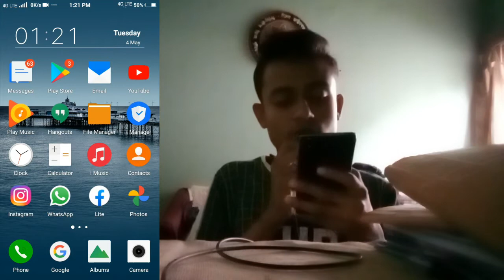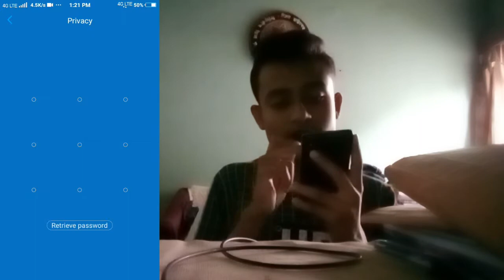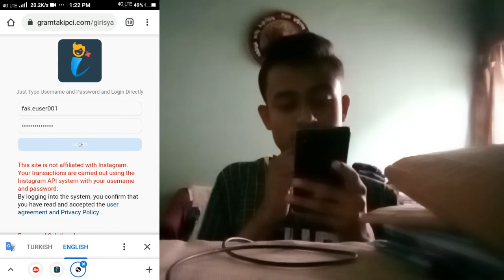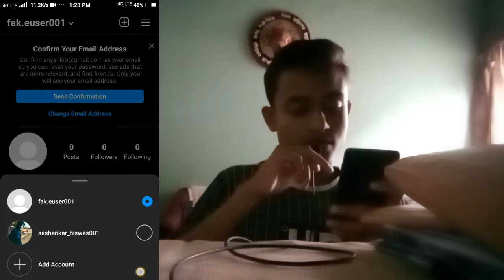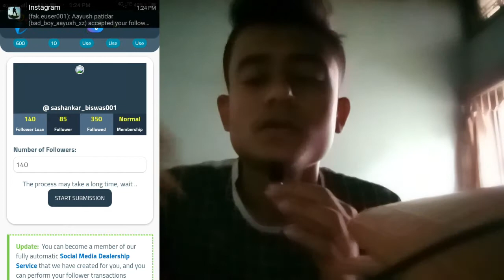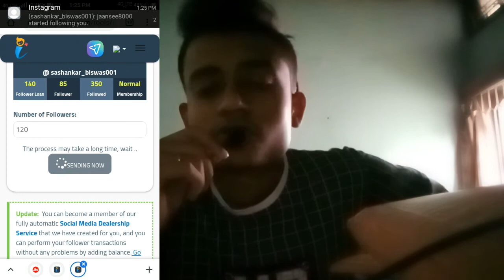How To Increase Followers On Instagram 2020 || 100% Genuine Followers Daily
I'll Show you how to get more followers in instagram in 2020 and ye wali trick pakki trick hai to jisse aap jaan sakte ho ke instagram pe followers kaise badaye, like kaise badaye and comments kaise badaye. So watch this video and don't forget to...

Keep Visiting 😊☺🤓